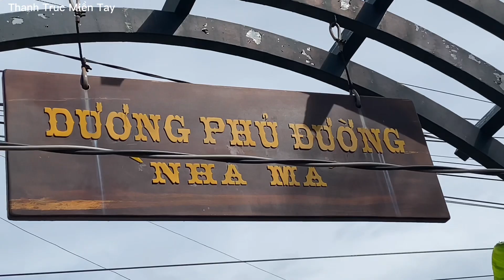NỔI ĐA GÀ NGÔI NHÀ MA KHÔNG AI DÁM Ở